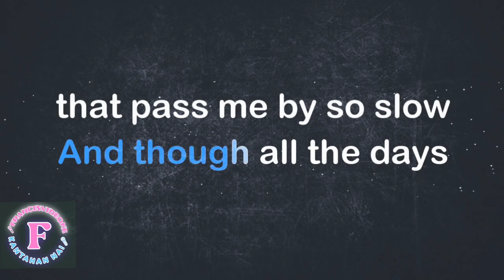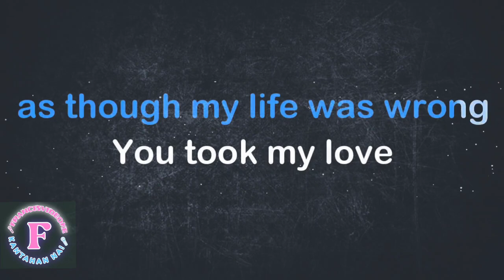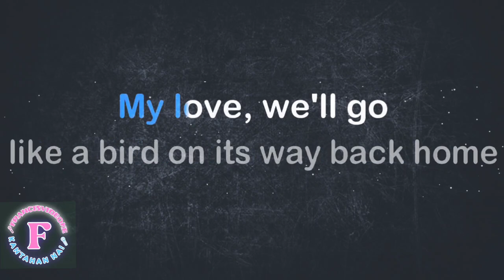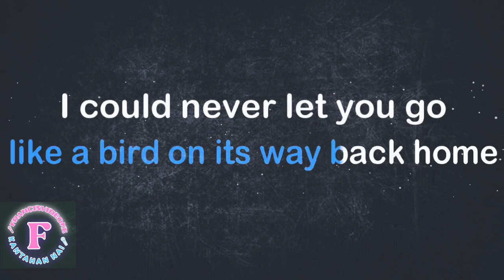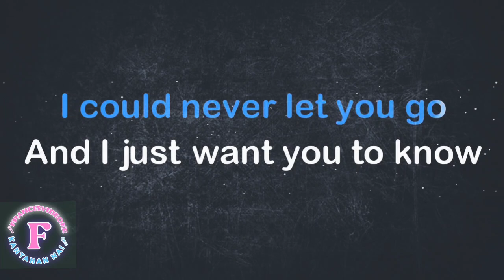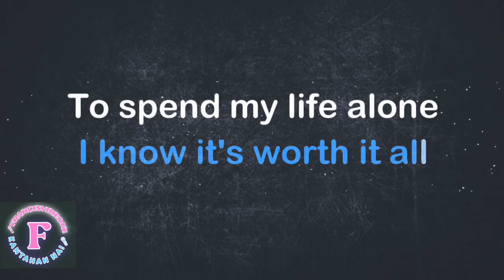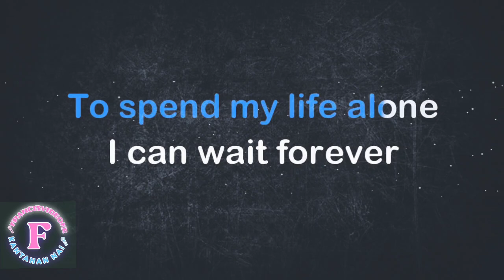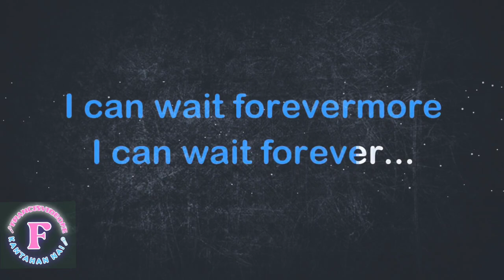I CAN WAIT FOREVER/AIR SUPPLY/KARAOKE